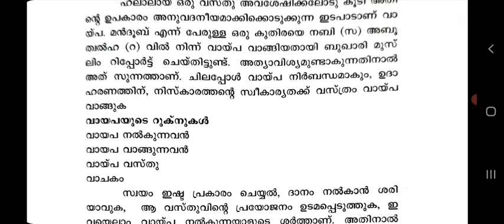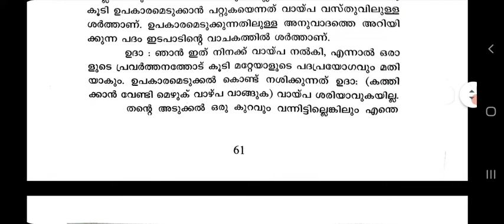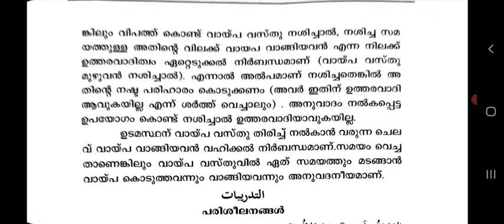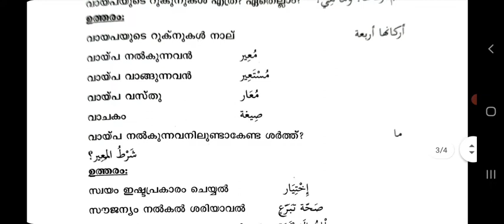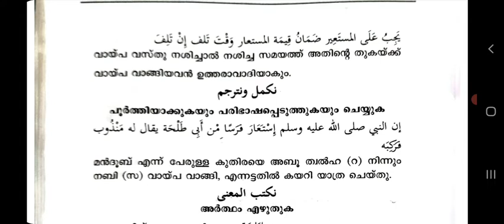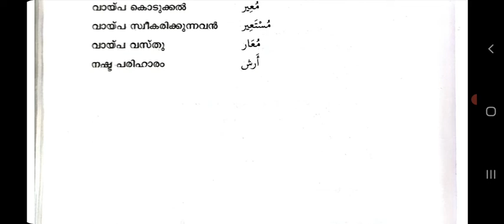CLASS 9 FIQH CHAPTER 13 QUESTION ANSWERS ||MADRASA NOTES ||MF WORLD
MADRSA CLASSES CLASSES AND
MADRASA NOTES AND MEANINGS

MF WORLD

PLAY LISTS CLASS 9

PLAY LISTS CLASS 8

SEARCHABLE TERMS (IGNORE)

SAMASTHA ONLINE NOTES AND MEANING
SAMASTHA MADRASA NOTES
CLASS 8 FIQH QUESTION ANSWERS
CLASS 8 FIQH NOTES AND MEANINGS
CLASS 9 NOTES AND MEANING
CLASS 5 NOTES
CLASS 9 LISAN NOTES AND ANSWERS
CLASS 9 CHAPTER 6 THADREEBATH